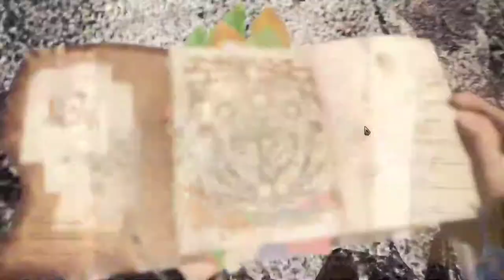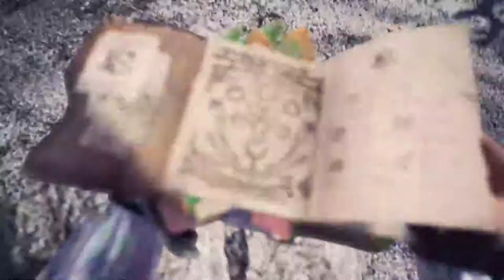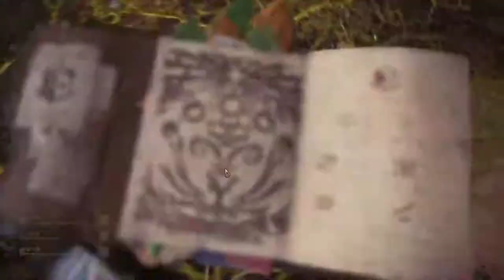【繁星】MHWI 魔物獵人冰原 下午 2020 1 18【6】